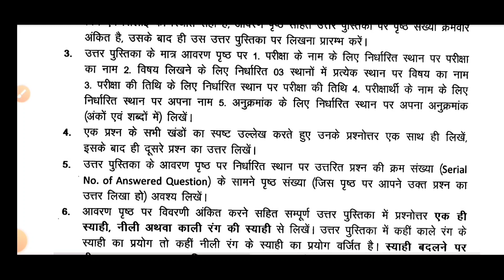Bpsc 67th मुख्य परीक्षा अति महत्वपूर्ण निर्देश जारी_ important instructions for bpsc67th mains exam